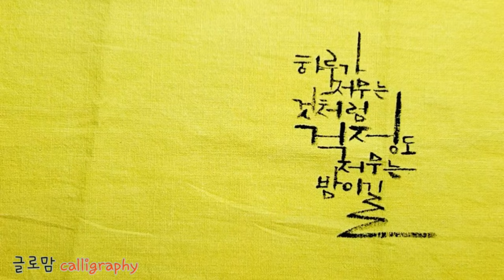Ep 74. 드라이플라워와 천으로 캘리그라피(calligraphy) 액자 만들기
+. 안녕하세요 글로맘캘리그라피입니다.
이번에는 오랜만에 생활 꿀팁하나를 알려드리러 왔답니다.
집에서 놀고 있는 오래된 액자나 망쳐진 그림이 그려진 캔버스 액자를 활용한 나만의 액자 만들기랍니다.
드라이플라워로 만드는 미니꽃다발과 집에 있는 작은 천으로  만드는 액자! 천이 없다면 못입는 브라우스나 와이셔츠로도 활용가능합니다.
주말에 한번 만들어보세요 작은 선물이  될 수 있을거에요.

요즘 걱정거리가 참 많죠?
건강, 가족, 친구, 뉴스 하지만 오늘밤은 모든 걱정이 저무는 밤이길 기원합니다.